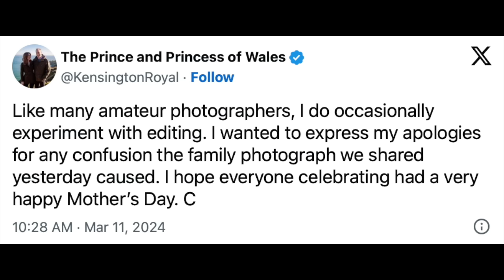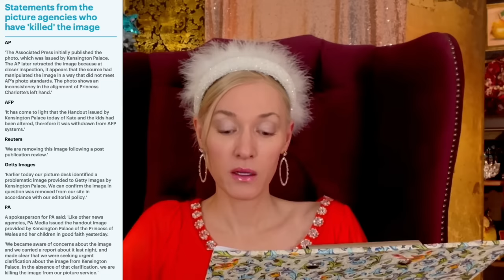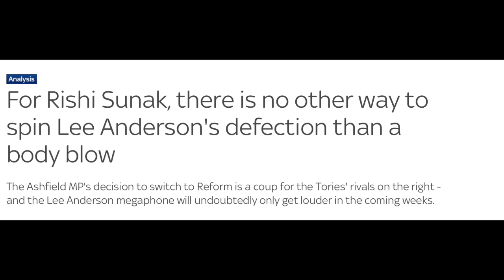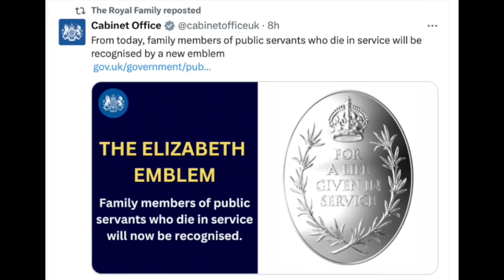REVEALING what really happened KATE & the doctored photograph /16 MYSTERIES /Voting 4 REFORM Party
💠 Catherine and the Mother's Day Mystery - Commonwealth Day Service - Reform Party - Elizabeth Emblem

00:00